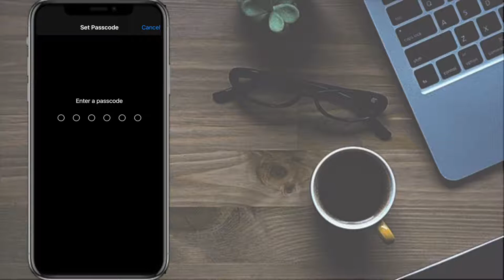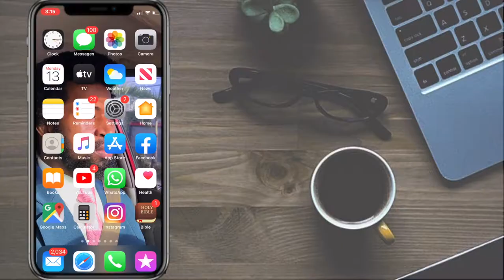Como poner CONTRASEÑA a las APLICACIONES IPHONE |Cero Espias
Este vide trata de como poner contraseña a las aplicaciones iphone y de bloquear el acceso a otra app en iphone